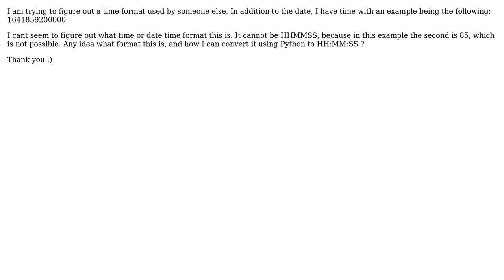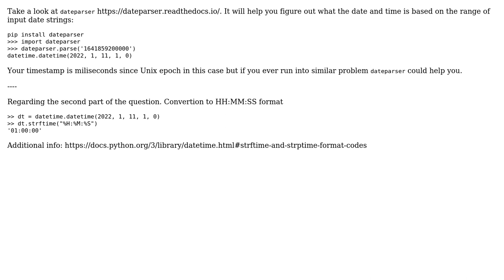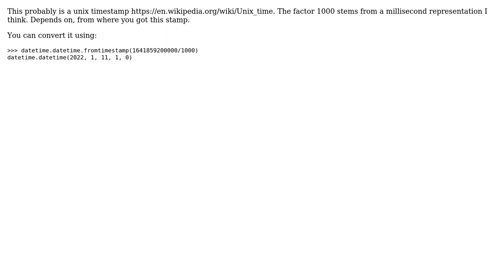Date Time Format Unknown (4 Solutions!!)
Date Time Format Unknown

With thanks & praise to God, and with thanks to the many people who have made this project possible! | Content (except music & images) licensed under CC BY-SA | Music | Images & others | With thanks to user Soaring user Sebastian Holzl user Nathan user Lukasz Wiecek user Corralien and the Stack Exchange Network Trademarks are property of their respective owners. You are responsible for your own actions.